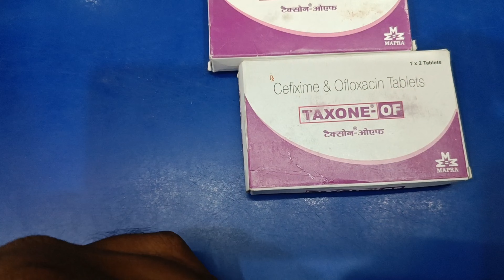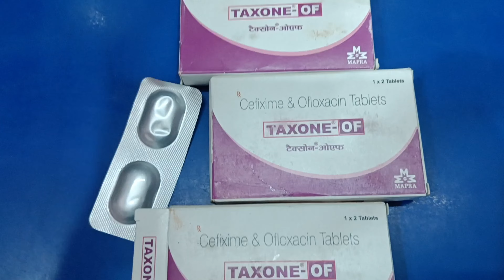Taxone of tablet used in Hindi